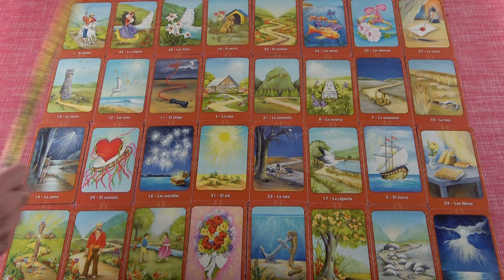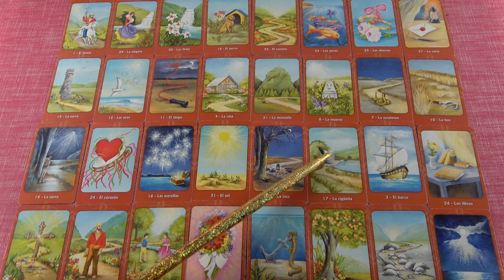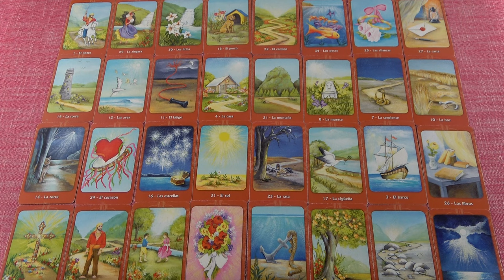KOS jegye - Mi várható December hónapban?